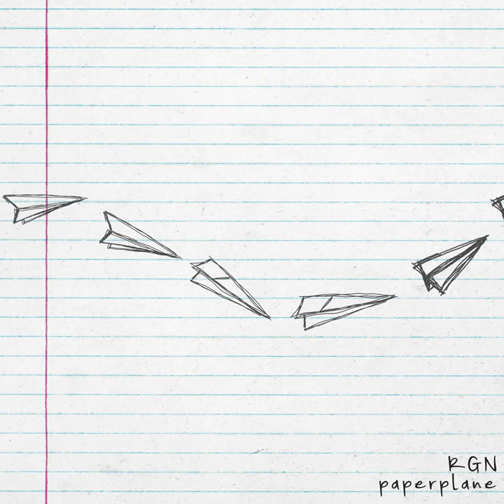shinkirou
shinkirou · RGN

paperplane

Lyricist: Hikaru Kimura
Composer: Hikaru Kimura
Lyricist: Sho Sasaki